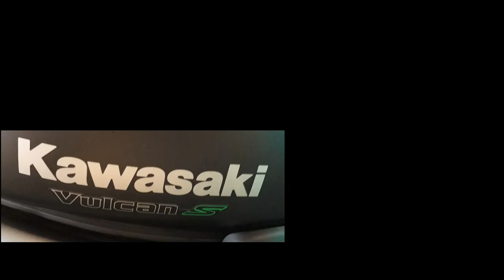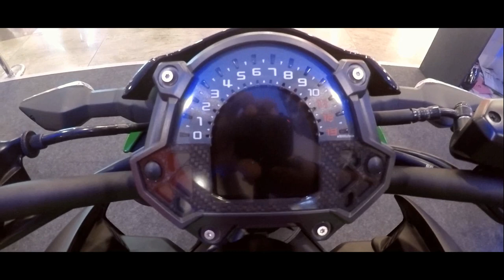Mangalore Auto Expo 2018 | Kawasaki & Benelli | Motorack | Forum Fiza Mall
This is the first part of a new series called "The Auto Expo 2018".
Featuring Motorack Kawasaki Mangalore & Benelli Mangalore.
Brace yourselves...there's more coming.

Kawasaki-Mangaluru -
Epsilon, Bengre kuloor, NH66,
Mangalore.

links-
 EDITING SOFTWARE - VSDC